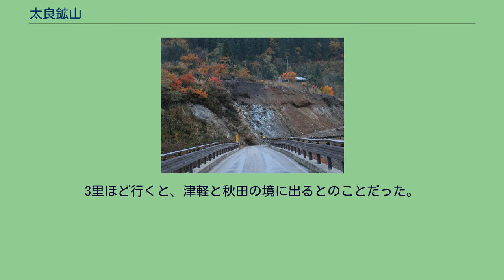太良鉱山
太良鉱山（だいらこうざん）は、秋田県山本郡藤里町大字太良にあった鉱山である。
藤里町の中心部藤琴から北に約13km、藤琴川の最北端、七枚沢との合流地点に位置する。
伝承(『藤里の民話』)によると、この地にいた賊を坂上田村麻呂が征伐した際に、賊をたいらげたということで、この地に「平（たいら）」という名前を付けたと言われる。
坂上田村麻呂はこの地には来ておらず、単なる伝承である。
太良鉱山に関しては「平銀山」という記述も見られる。
また『水無の記録』によると太郎という人が鉱口を見つけたため、最初は太郎鉱山と呼ばれたが、縁起を担ぐために一字を変えて「太良鉱山」としたとする伝承も残されている。
江戸時代には藤琴川下流の加護山製錬所で阿仁鉱山から採掘される鉱石から銅を製錬するために必須な鉛を主に生産した。
太良鉱山周辺の藤里駒ヶ岳や三蓋山(951.7m)、物見山(852.7m)などに無数の坑道があった。
菅江真澄も多数の坑道があったことを記録している。
杉原寿山の「寿山随筆」によると「ある説によると、藤琴銀山は今の平鉛山である。この山の古名は太郎といい、嫡子を太郎と言うように、最初の鉱山だからである。秋田領での開所の為だろうか。文永(1264年-1274年)年間の開山であるという。後年、太郎と太良が同じくタラウと書かれ、そこで音訓が混乱して太良をタイラと読み間違い、古称が失われダイラ山と呼び、あまつさえ平の字を書いてダイラとすることになったという」とある。
呼称の変遷は太郎（文永年間） - 平（江戸時代、明治時代） - 太良（明治23年から昭和時代） と変化していったものと考えられる。
太良橋からの太良鉱山跡地 最初に記録が残された当時、藤琴村一帯は梅津政景の代官所であった。
梅津政景日記の1616年(元和2年)12月13日の条に、1613年(慶長18年)から慶長19年にかけての藤琴鉛山から算出された6千貫ほどの鉛の記録がある。
これが記録に残るこの鉱山の初出である。
慶長19年8月16日の条には、阿仁鉱山の開発によって石かね(銀を含んだ鉛の鉱石)の需要が急増し、阿仁鉱山内の石倉鉱山だけでは不足して、藤琴から石かねを取り寄せるように指示したことを記録している。
1625年(寛永2年)7月4日の条には院内銀山にも藤琴鉛山の鉛が使用されたとする記録がある。
同7月6日の記録には、藩で買い上げた鉛は、能代湊から土崎湊へ運ばれ「湊目」をつけて雄物川を上り、院内銀山に運ばれ、溶融や製錬に使われていたことがわかる。
藤琴鉛山はのちに太良鉱山と改名し、生産を続けた。
1775年(安永4年)に加護山製錬所が開設され、大量の鉛が輸送された。
秋田藩内には協和町境から角館までの途中にある繋鉛山と、北秋田郡阿仁町にある土倉鉛山という鉛鉱山があった。
しかし、藩政の最後まで大量の鉛を産出したのは太良鉱山だけであった。
菅江真澄や船遊亭扇橋の記録から、近世の太良鉱山の輸送の様子が推定できる。
太良鉱山から金沢集落間を担夫、牛馬による陸送、金沢集落から下流部では丸木舟などの小型舟による川下げ・川上げが主な輸送手段になっていた。
物資の移出の中心は鉛で、移入品は米酒諸品などの生活に欠かせない多種多様なものになっていた。
明治6年（1873年）には川舟の石算数、船種、所有者が「藤琴村・五十石以下諸船書上控」に記録されている。
それによると、登録船数は20艘で、川船15艘、丸木舟5艘となっており、石算数は全て3石であった。
昭和10年に太良事業区に森林鉄道が敷設されており、関連して太良鉱山は大正8年（1919年）に休山しているが、この年に再開している。
これは、森林鉄道の開通に合わせて再開したとみるべきである。
集落の規模は「鉱夫雑譚」によれば1717年（亨保2年）には234人、1770年（明和7年）には750人、1803年（享和3年）には403人、1806年（文化3年）には380人、1824年（文政7年）には450人ほどとなっている。
1815年（文化12年）の『秋田風土記』では「金小屋70軒人500口」とある。
1843年（天保14年）の巡見使の巡検時には軒数125・人数758であった。
その内訳は支配人手代役人医者が110人、中間・日雇192、家大工9、火縄・本番15人であった。
太良鉱山共同墓地 太良鉱山の中心集落には、御番所・役人小屋・門番処・汰場役所・諸蔵などの管理的機能、銅板・鉛床・銅山釜・鉛釜・本番鍛冶などの生産的機能、山神堂・神明社・愛宕...